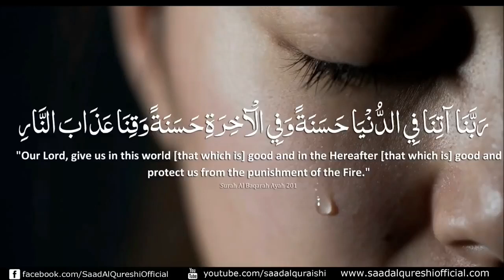This Dua will Give You Everything You Want Insha Allah .هذا الدعاء يعطيك كل ما تريد إن شاء الله